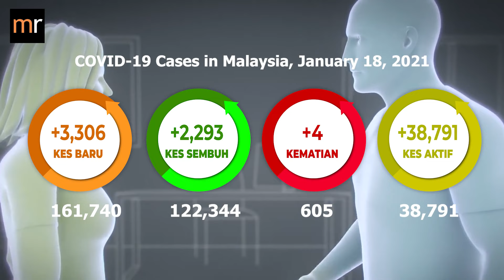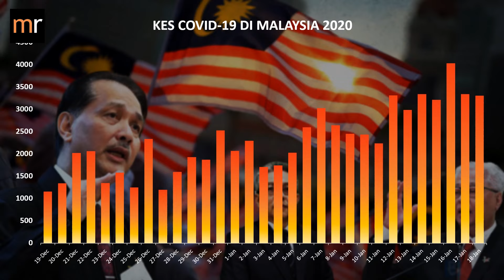Covid-19 Numbers In Malaysia As At 18/01/2021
The current situation Of Covid19 as at today, January 18, 2021.

There were 4 new deaths reported today, bringing the total death toll to 605.